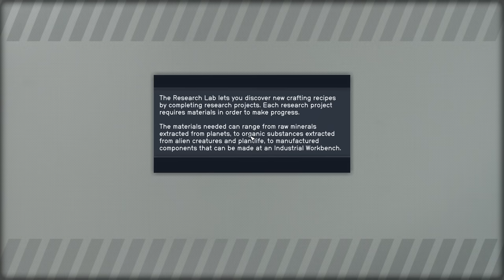Over 37 minutes of Spoiler Free Starfield Gameplay.. (exploring)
Blimey! "Starfield" has dropped, and after finally diving in—despite being miffed that Bethesda didn't fancy sending me a cheeky review code—I've found myself rather smitten. I may still be a tad salty about the code snub (perhaps my invite got lost in the Royal Mail?), but one can't hold a grudge when floating about in such a cosmic marvel. I've barely tickled the underbelly of what "Starfield" has to offer, yet it's shaping up to be precisely that promised "Skyrim in space" experience. It's like trading in your old horse and cart for a shiny new rocket... with cup holders.

Well, butter my biscuit, if "Starfield" ain't the gaming equivalent of a deep-fried Mars bar—unexpected, over-the-top, and weirdly addictive! Straight outta Bethesda's kitchen, this space saga is what you'd get if "Star Wars" and "The Sims" had a baby and sent it to space camp. This open-world extravaganza lets you jet around the universe like it's a Saturday trip to Walmart, except instead of aisles of cereal, you've got galaxies to explore.

Their "Your-Verse" engine? Imagine Bob Ross painting happy little planets—you're the Bob Ross now, folks. And the crafting system is like an intergalactic episode of "MacGyver." You can pimp out your spaceship or even concoct a space-age version of Mountain Dew, probably.

The storyline's packed with as many twists and turns as a state fair pretzel. The NPCs? I swear they’re one software update away from running for Congress. With eye-popping graphics and a plot thicker than grandma's gravy, "Starfield" is your one-way ticket to a space rodeo of laughs, tears, and the eternal quest for the best space parking spot. Strap in, y'all—it's a wild ride!